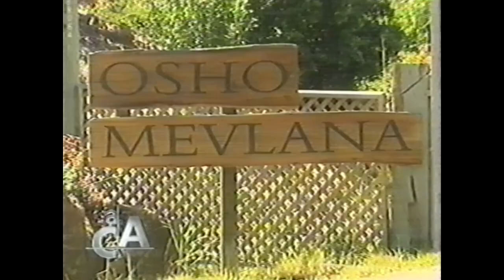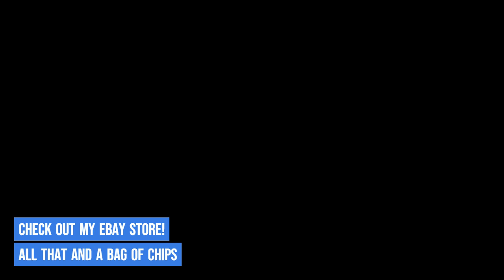Australian TV Adverts-#7 Current Affair, Commonwealth, Harvey Norman, Snickers, Homeart Copperart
Commonwealth Bank
Harvey Norman
Snickers
Homeart Copperart
Jeep
The 73rd Annual Academy Awards